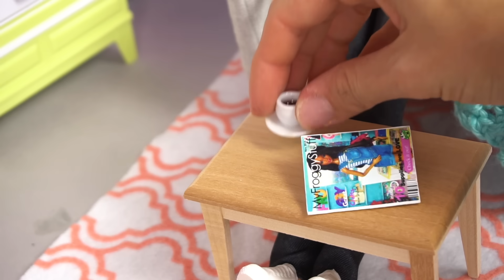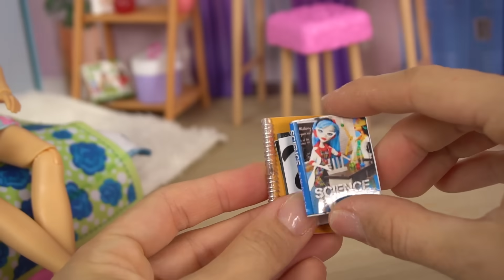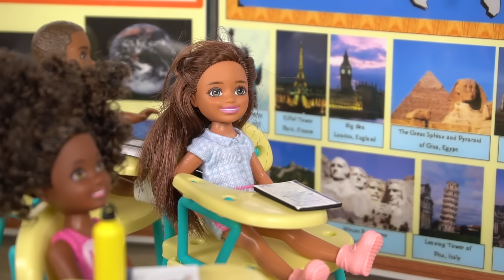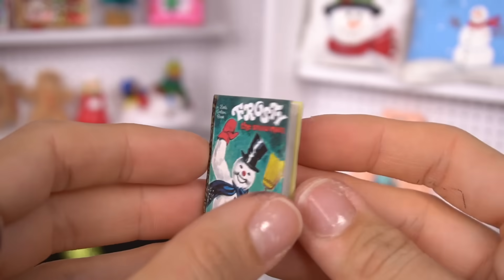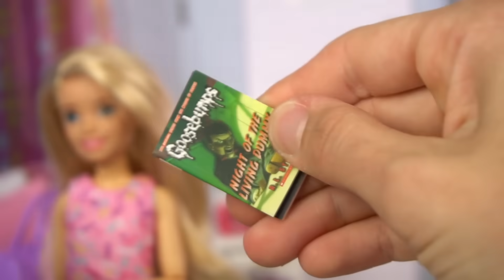Barbie & Ken Doll Family Routines & Adventures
Join Titi Toys & Dolls on a heartwarming journey with your favorite Barbie family as they embark on exciting and relatable adventures! From the First Day of School to moving into a new dream house, our Barbie family compilation is filled with love, laughter, and memorable moments

 Moving to a New House - Barbie and her family on a thrilling adventure as they move into a new and fabulous house! Experience the joy of unpacking, decorating, and turning a new space into a warm and cozy home for the whole family.

Stacie Get Well Routine - In this heart-touching episode, Baby Stacie isn't feeling well, and the Barbie family comes together to take care of their little one. Witness the tender moments as Barbie, Ken, Skipper support and comfort Baby Stacie during her illness.

School Morning Routine- Get a glimpse into the Barbie family's charming morning routine! From breakfast in the dreamy kitchen to getting ready for the day, witness the love and camaraderie that fills their home every morning.

Planning Barbie's Party -Join the excitement as the Barbie family plans a spectacular party for Barbie! From choosing decorations to organizing games, this video showcases the creativity and love that goes into making Barbie's special day truly unforgettable.

🌟 Don't miss out on the joy, laughter, and heartfelt moments that make the Barbie family so special! 🛎️✨